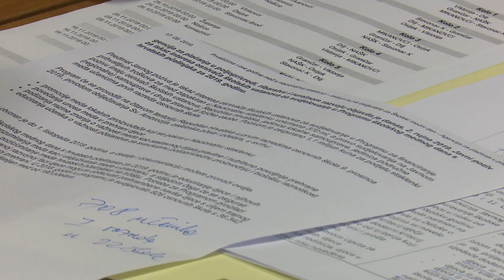SBTV - ŽIVOT I ZEMLJA - 30.08.2020.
Poštovani gledatelji, dobar vam dan. Dobrodošli u Život i zemlju. Danas Vam donosimo priče o problemima u mlijekarstvu, stanju u vinogradima i Javnom pozivu za Školsku shemu. Ostanite s nama.

ŽIVOT I ZEMLJA | NEDJELJOM | 12:00